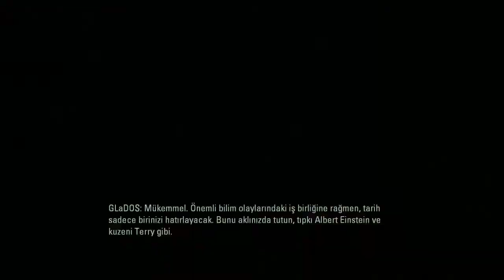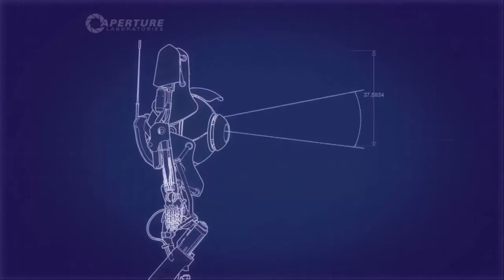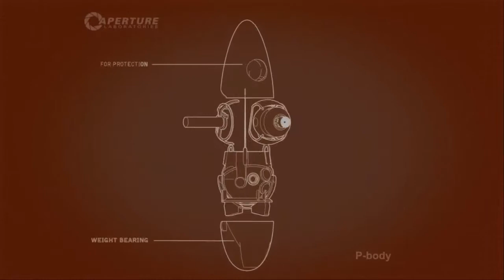Talatcan İle Portal 2 CO-OP Oynuyoruz #1 Eriyen Beyinler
İntro Fail :D
Steam: burakcoolak07